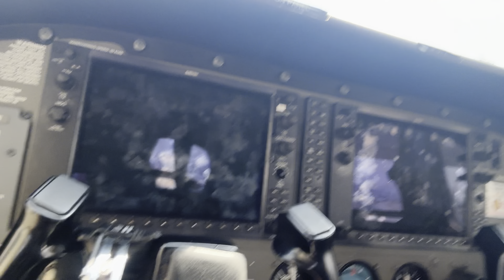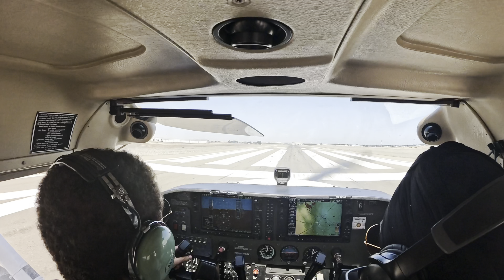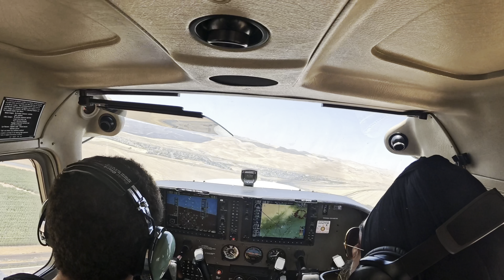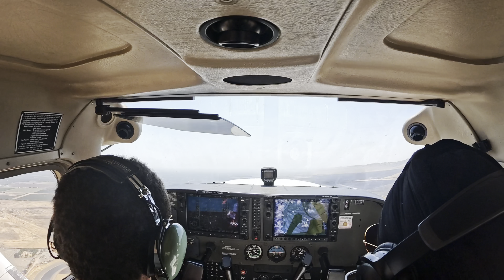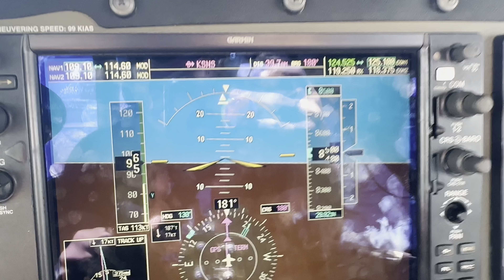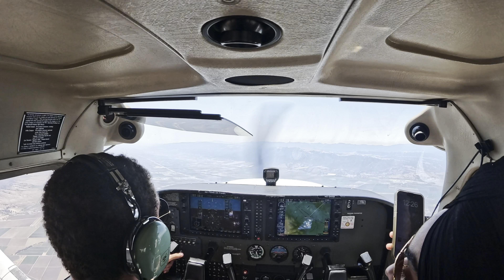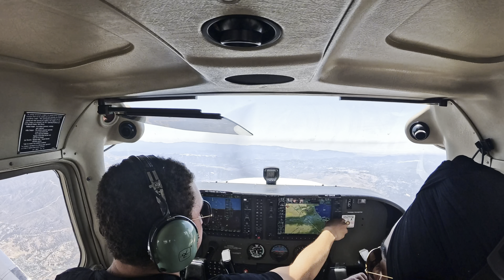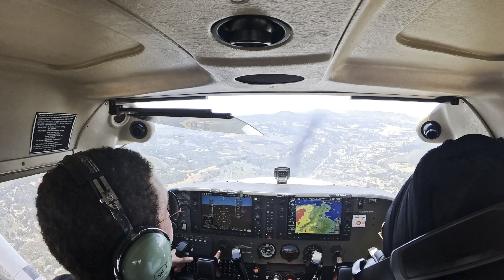Leaving 105 Degree Weather to go to 65 Degrees | KTCY - KMRY